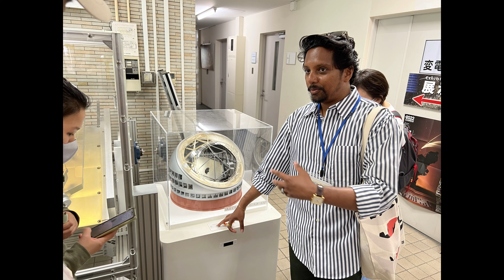USk Japan Sketch meet up at NAOJ 国立天文台（三鷹キャンパス）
NAOJ 国立天文台を見学させていただきつつ、スケッチャーたちが天体望遠鏡や施設の建物をスケッチする機会をいただきました。その時の様子です。